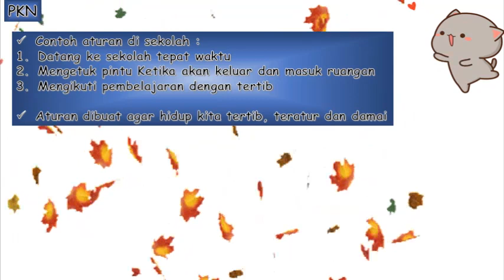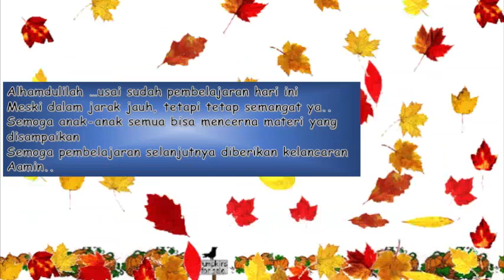Tematik Tema 2 Sub tema 2 Pembelajaran 5 dan 6 Kelas 2 SD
Video Pembelajaran kelas 2 SD
Mata Pelajaran : Tematik
Tema : 2 (Bermain di Lingkunganmu)
Sub tema : 2 (Bermain di Rumah Teman)
Pembelajaran 5 dan 6